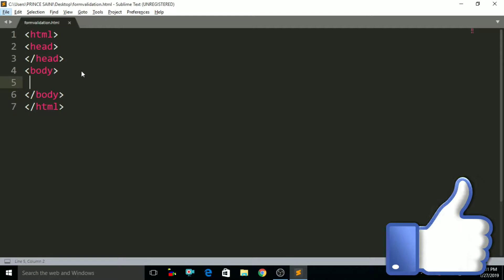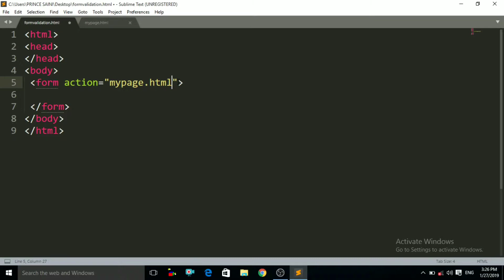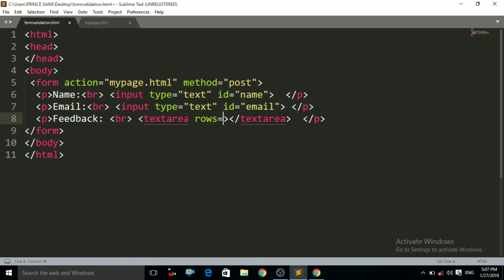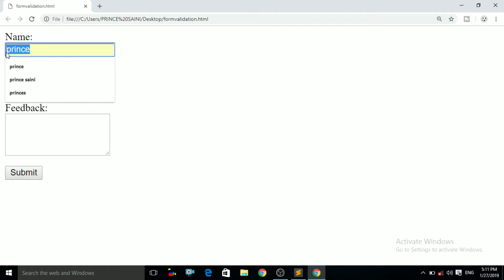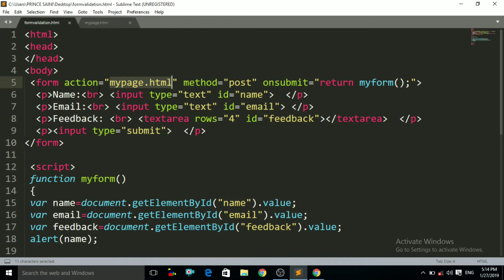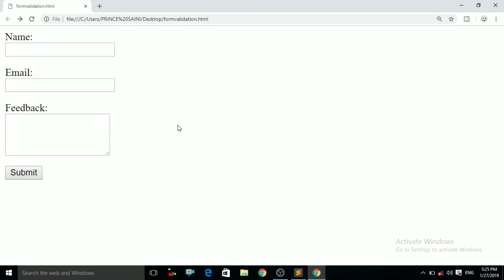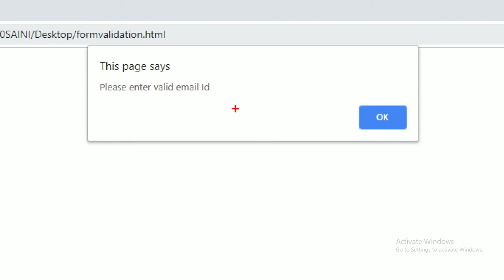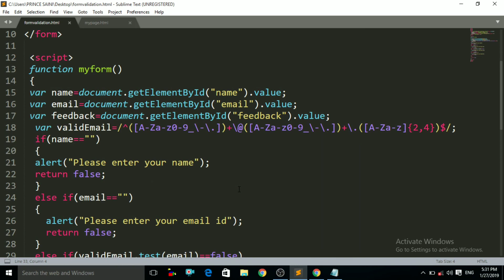form validation in javascript in english 2019 | javascript tutorial for beginners 2019 in english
Your Code:-
var validEmail=/^([A-Za-z0-9_\-\.])+\@([A-Za-z0-9_\-\.])+\.([A-Za-z]{2,4})$/;

About Video:-
Hello friends in this mind touch tech javascript video i will teach you about form validation in javascript that what is form validation what is the use form validation and how to make a validate form in javascript.this is the most important lecture of javascript.in this lecture i will take the example of a simple form and will apply validation in this form by use of javascript step by step.and i am sure that you will get it.so keep watching friends.Thank You.

ho do you validate a form?
what is client side validation in javascript?